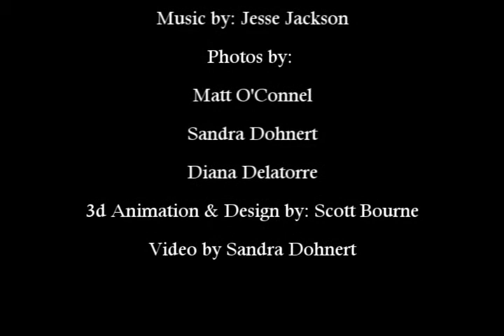Animalitos by LEBO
Hand made in the USA, Design by Post Modern Cartoon Impressionist, LEBO. Produced by Sandrasonik. Thanks to all that make this possible.